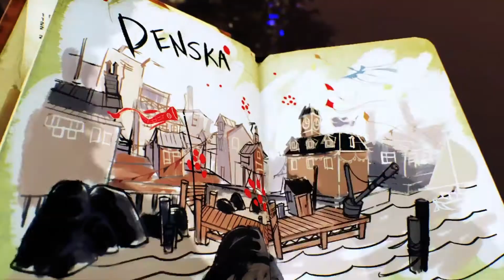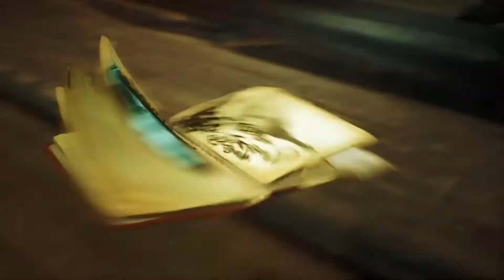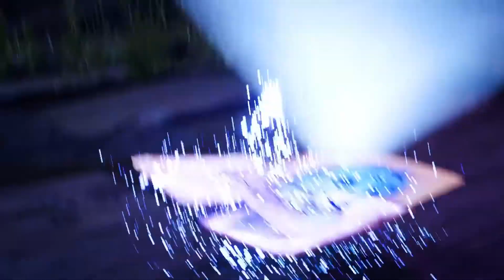CONCRETE GENIE E-01 || CHAPTER 1 : THE LIGHTHOUSE || FULL GAMEPLAY